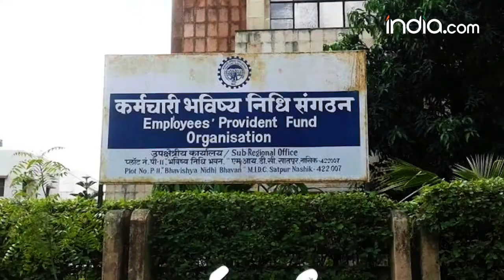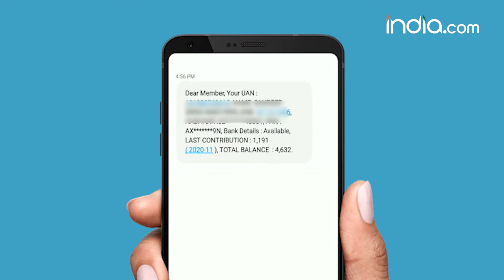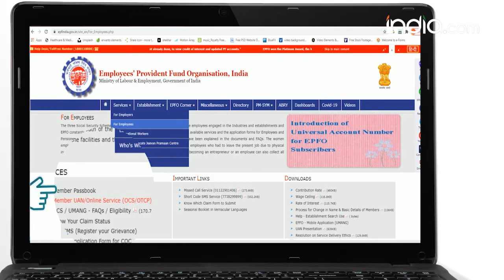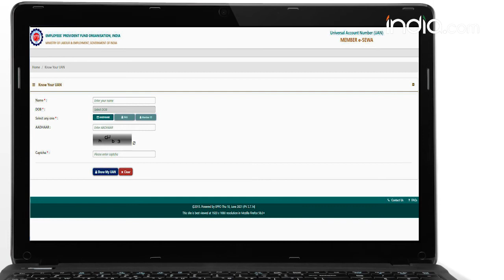How to get EPFO UAN Number: नहीं रहा याद तो न हों परेशान, इन 3 तरीकों से करें पता | Video Tutorial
UAN अगर आप भूल जाते हैं या आपसे खो जाता है तो घबराने की जरुरत नहीं है. इसे फिर से पाया जा सकता है. इसे फिर से पाने के तीन तरीके हैं – ऑनलाइन तरीका, मिस्ड कॉल से या फिर SMS. (How to get UAN number by SMS, missed call and online). Watch video for step by step how on how to get UAN number